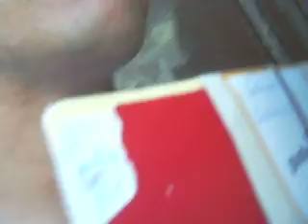Santi y su spicht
picando, picando te encontras con gente como esta